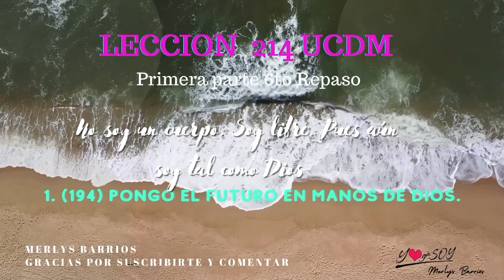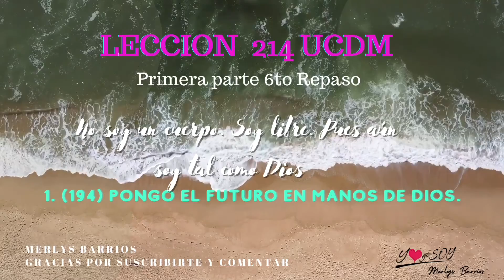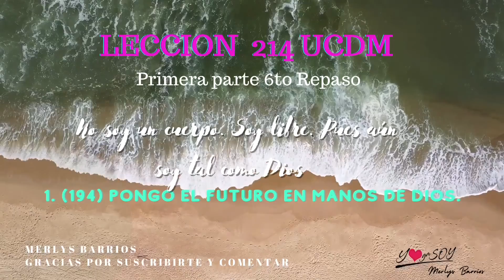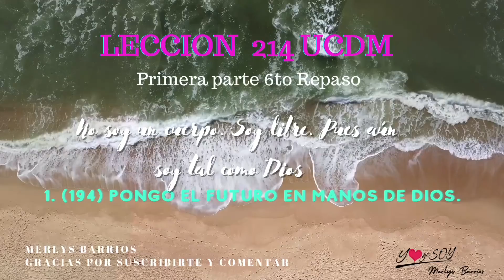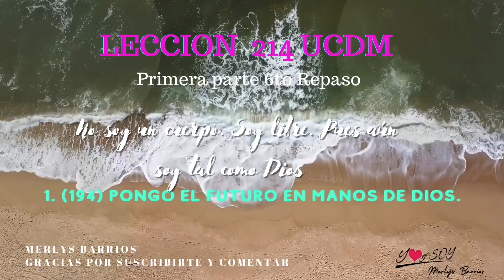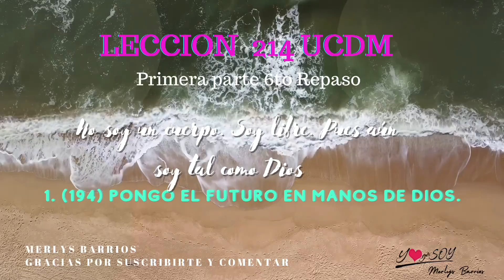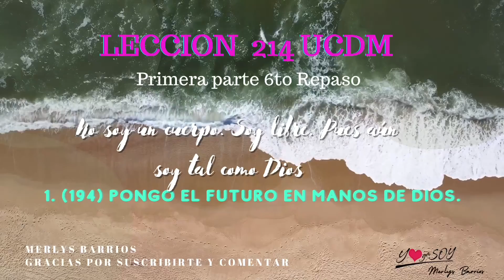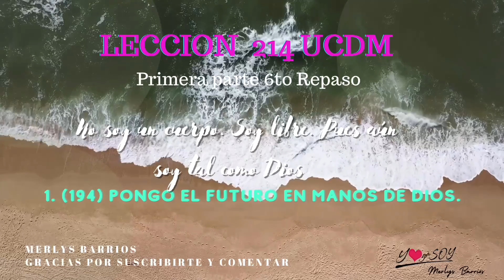Lección 214 UCDM meditación guiada